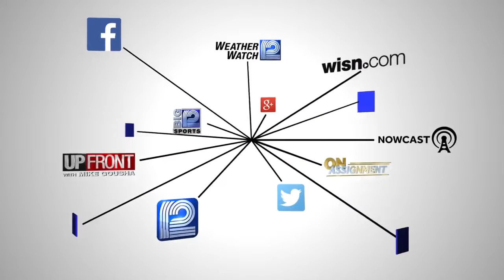Without class, high school students serve as poll workers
Concerns over coronavirus kept many elderly poll workers at home, which led the city of Brookfield to call on a previously untapped resource: high school students, who are less susceptible to coronavirus complications.